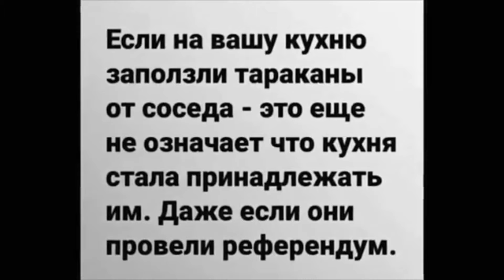«НАШИ СОЛДАТЫ СДАЮТСЯ, КАК И КАДЫРОВЦЫ!»